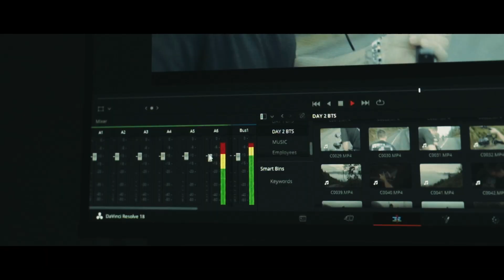GEM 21 PRODUCTIONS BTS 2022/2023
🎯 Get ready to dive into the world of media production with our exclusive behind-the-scenes video.

See how our team of skilled professionals capture stunning shots and bringing ideas to life. 🎥🎥🎥

From the equipment setup 📽️ to the lighting arrangements 💡, you'll get a sneak peek into the intricacies of our video shooting process.

Our team's creativity and expertise will leave you in awe as you witness every detail of our work. 😮

This video will give you an inside look into the magic of media production. See how we handle each detailed shot with perfect angle and frame. ✅✅✅

So, get ready to witness the creative process that brings our projects to life. This video is one you won't want to miss! ✌🏼

Creativity and execution at affordable rates while providing the perfect marketing and branding content for our clients at all time. 💪🏻

Special offers for Sabahan businesses! 😁😁

🕣Operating Time:
Monday to Friday
9.00 AM - 6.00 PM

GEM 21 PRODUCTIONS SDN BHD. (1381234-X)
📍Lot 4 & 5, 2nd Floor (A-02-04) & (A-02-05),
Wisma Langat, Jalan Penampang, 88300 Kota Kinabalu, Sabah, Malaysia.